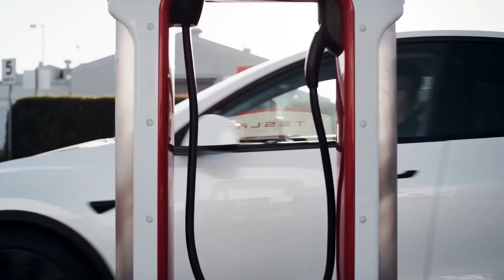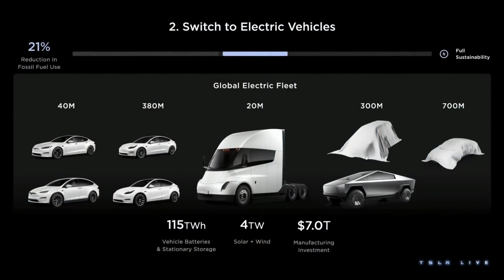Tesla Model 2 development DONE - the CHEAPEST Tesla will be co-produced with China?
🚀 Exciting news for Tesla enthusiasts worldwide! In this groundbreaking video, we unveil the long-awaited Tesla Model 2, the most affordable electric vehicle ever produced by Tesla Inc. After years of anticipation and speculation, the Tesla Model 2 development has been successfully completed, and we have all the details for you!

🔌 Join us as we dive deep into the technological marvels and strategic partnerships that have led to this milestone achievement. Tesla's collaboration with China has played a crucial role in making the Model 2 a reality, bringing forth a game-changing electric vehicle that's accessible to a wider range of consumers.